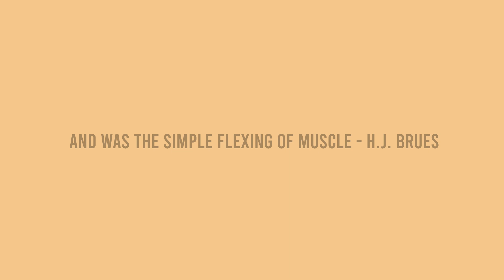"Super Saiyan Flow" - [FREE] Japanese Type Beat 2020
Time Stamps:
00:00 Intro
00:14 Verse
00:40 Pre Hook
01:06 Hook 1
01:33 Verse 2
02:00 Pre Hook 2
02:26 Hook 2
02:53 Verse 3
03:20 Pre Hook 3
03:46 Hook 3 (Outro)

Licensing Info:
Option 1 -

Option 3
Exclusives: $5000+

Beat To Freestyle To